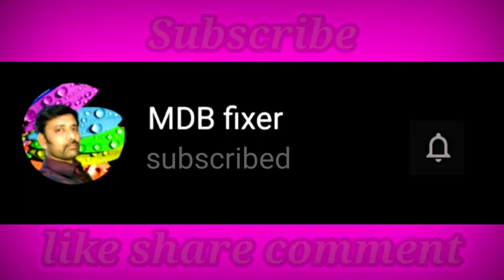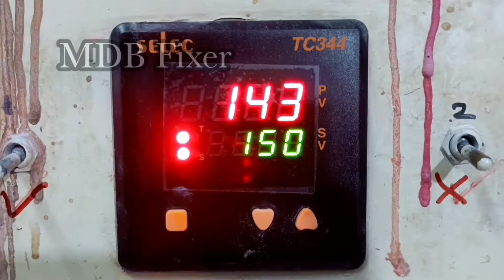முலாம்பழம் கேசரி செய்வது எப்படி/Muskmelon Kesari in Tamil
Muskmelon recipes in Tamil Explain This Video

முலாம்பழம் (கிர்ணிபழம்) கேசரி செய்வது எப்படி என்பதை பார்ப்போமா நண்பர்களே

வீடியோ பார்த்து வழிமுறைகள் பின்பற்றவும்

இதற்கு தேவையான பொருட்கள் மற்றும் அளவு

கிர்ணிபழம் 500 கிராம்
ரவை 200 கப்
சர்க்கரை 1 கப்
தண்ணீர் 2 கப்
நெய் 50 கிராம்
பட்டை 2
லவங்கம் 4
ஏலக்காய் 1
முந்திரி திராட்சை தேவையான அளவு
உப்பு 1 சிட்டிகை

Muskmelon recipes@MDBfixer

MDB FIXER YOUTUBE CHANNEL

MY FRIENDS